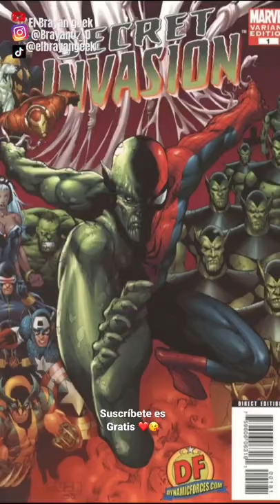El agente que interroga a Peter Parker en Spiderman no Way home es un skrull 😱